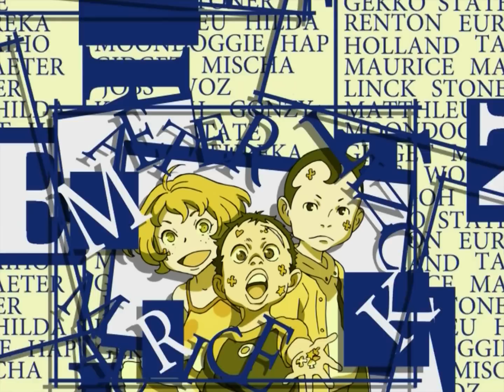Eureka Seven Ending 2 'Fly Away'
Eureka Seven Ending 2 'Fly Away' in HD